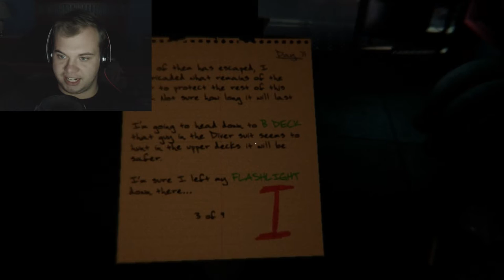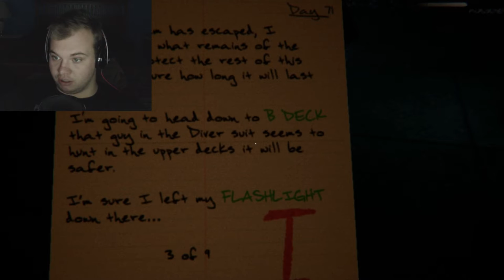GET ME OUTTA HERE - STOWAWAY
Why am I on this ship? This was a terrible idea! Now I've got to get away from this sinking ship AND not be caught by some crazy girl in a divers suit. And you thought your  day was bad.